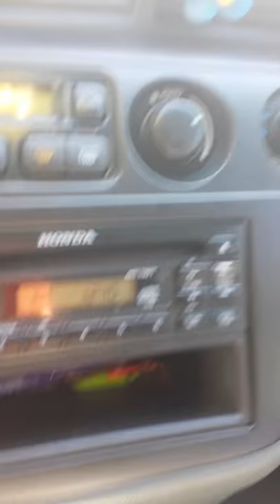This is why I don't drive a mini van